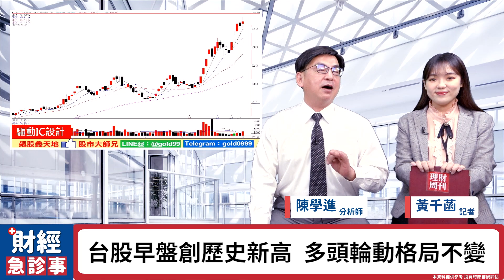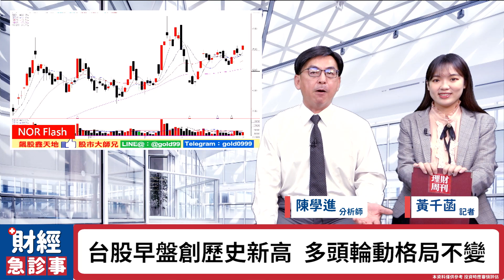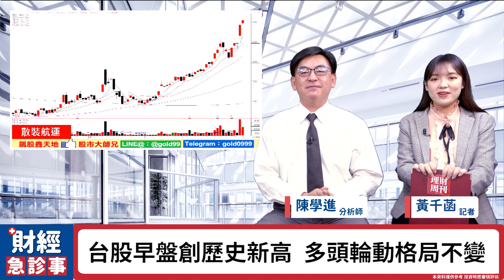財經急診事-20210401／ 台股過熱眾說紛紜 Q2產業怎麼布局？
台股早盤一度創下16602新高點
放完假回來就是Q2了
有哪些產業值得留意呢
🎯更多消息歡迎加入【飆股鑫天地】LINE群組！
🔸外資鬼遮眼！